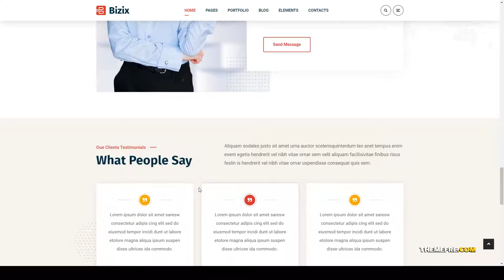Bizix - Corporate and Business WordPress Theme elementor web hosting Shirosaki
Columns 4+

 Layout Responsive

 Tags agency, business, company, consulting, corporate, digital marketing, elementor, industry, modern, software, studio, technology, web design, web hosting